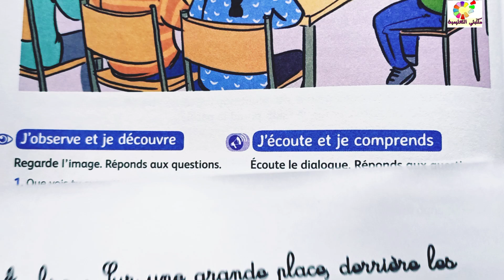mes apprentissages en français page 54 4AEP